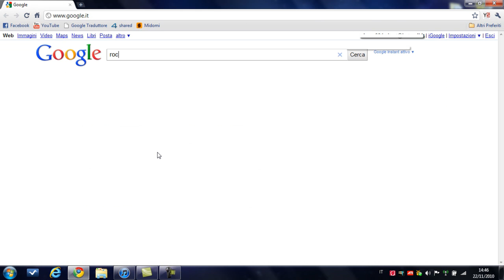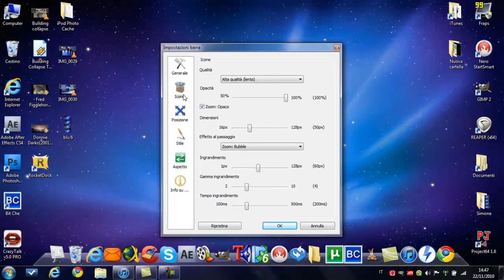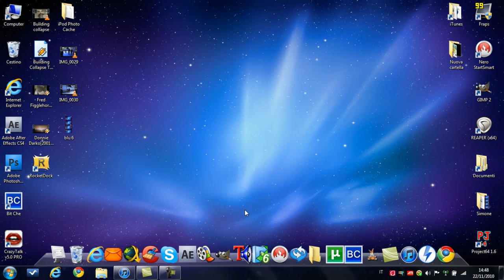Come mettere la barra mac su Windows 7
Un tutorial su come installare e configurare la barra del mac sul Windows 7. Nome programma: Rocket Dock

Dopo aver installato Rocket Dock dovete scaricare la skin del mac da qui
Poi dopo averla scaricata estraetela e mettetela qui: C:\Program Files (x86)\RocketDock\Skins
Dopo dovrebbe comparire il tema Mac OS X Leopard nei temi di RocketDock.